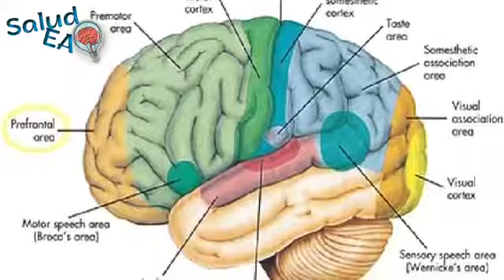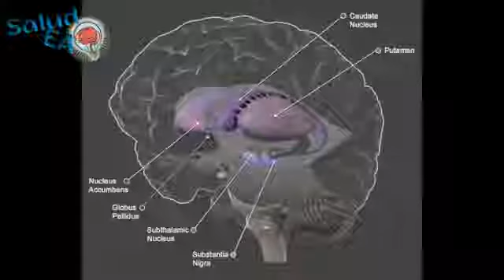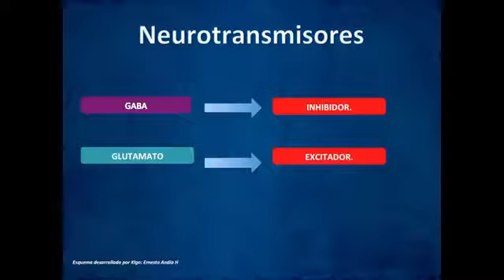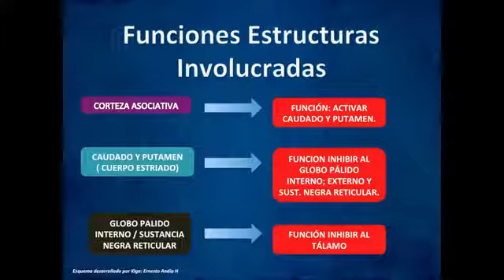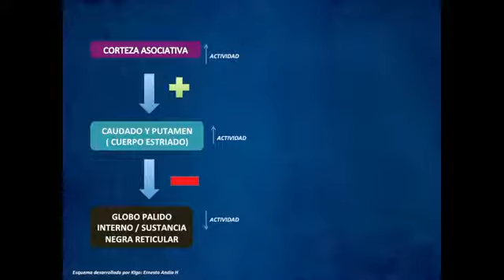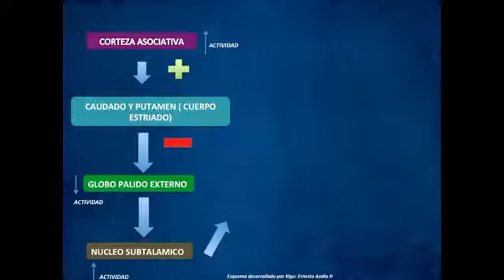Objetivo 6 Anexo de ganglios basales